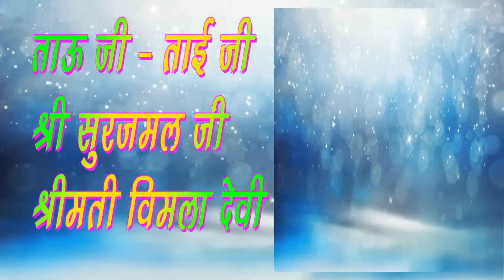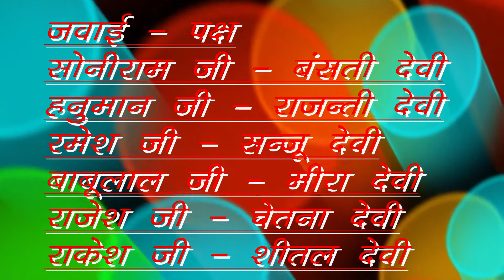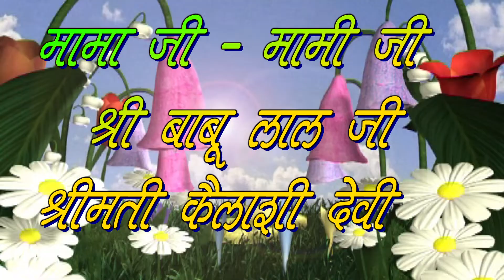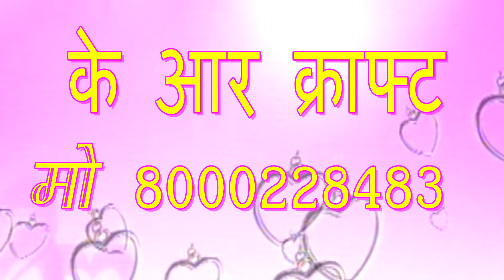Edius fx 18 HD software